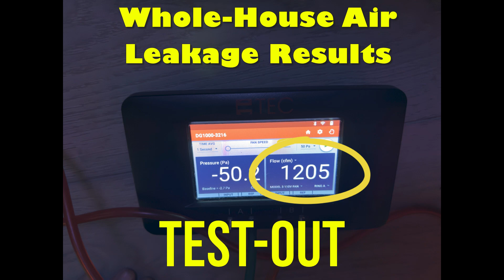IR Image Analysis Shows Huge Temperature Change After Insulation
Are cold spots making parts of your home unusable during winter? In this video, I’ll show you how sealing and insulating a cantilever transformed a bi-level home in Columbia, Maryland, for the Snyder family. Using before-and-after thermal imaging, you’ll see the dramatic difference insulation and air sealing can make in reducing heat loss and improving comfort.

💡 What You’ll Learn:

🌡️ Understanding Thermal Imaging: How infrared images reveal problem areas in your home.
🏠 Cantilever Insulation in Action: See the process of sealing and insulating a cold cantilever step by step.
🔧 Blower Door Testing for Accuracy: How blower door tests pinpoint hidden air leaks for targeted solutions.
💪 Real Results: Learn how Janet Snyder’s home achieved an average 7°F increase in room surface temperatures after the project.

⏰ Video Highlights
00:00 Introduction: Tackling Hot and Cold Spots at Home
00:46 The Problem: Uncomfortable Cold in Winter
01:15 Thermal Imaging: Before the Fix
02:25 Thermal Imaging: After the Fix
03:24 Conclusion: Success and Next Steps

Janet Snyder’s bi-level home in Columbia, Maryland, went from freezing cold rooms to a cozy retreat thanks to targeted insulation and air sealing. With clear thermal imaging comparisons and expert techniques, this video is packed with practical tips for tackling cold spots, drafts, and high energy bills in your own home.

🌐 Learn More About Home Performance

Proudly working in BGE & Pepco's Home Performance w/ ENERGY STAR©® program in Maryland to deliver whole-house energy savings to improve comfort & help protect the environment.